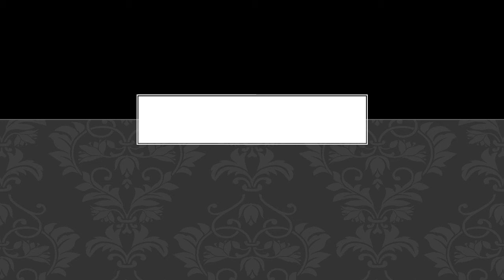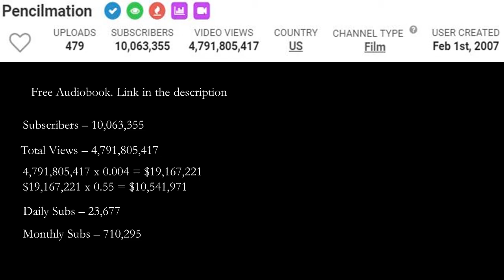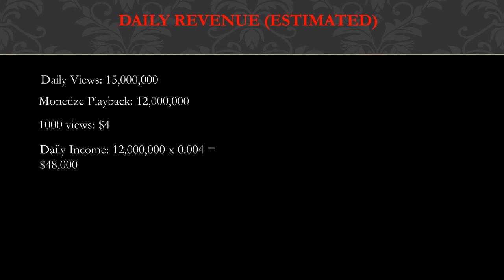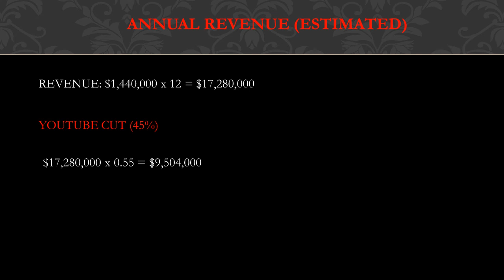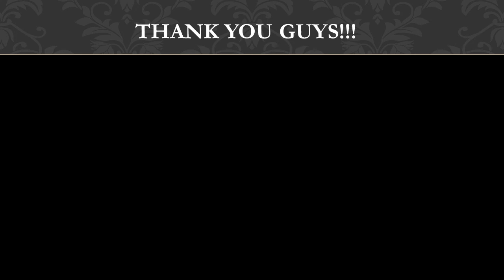How much Pencilmation makes on Youtube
In this video, I will show you the estimate of how much money does Pencilmation make on YouTube.